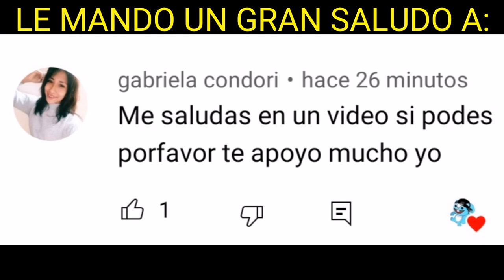FLIPPY IS IN LOVE WITH THE MOM OF SNIFFLES 😱😠